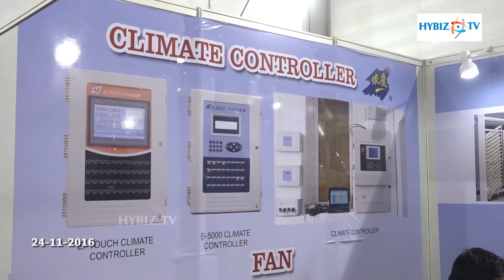Qingdao Xingyi Electronic Equipment | Poultry India 2016 - hybiz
Qingdao Xingyi Electronic Equipment | Poultry India 2016